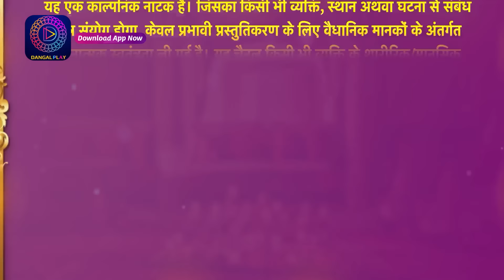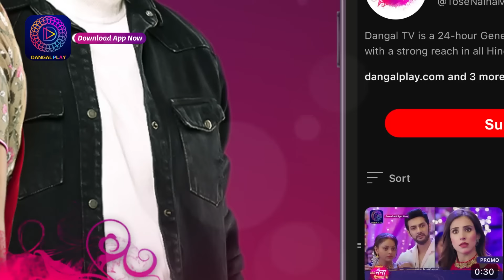Deewani | Full Episode 167 | 27 Sept 2024 | दीवानी | Dangal TV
You can watch the Dangal TV channel :
Fastway Channel No: 15
Digena Channel No: 117
Zing Channel No: 119
Tata Play: 177
Sun Channel No : 328